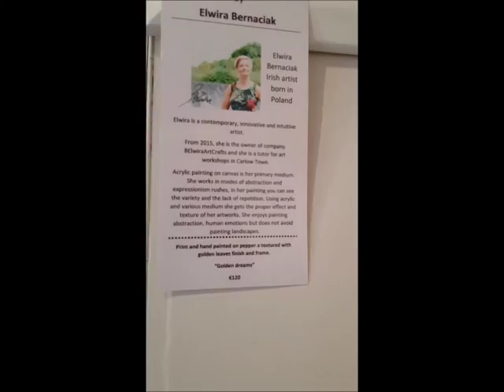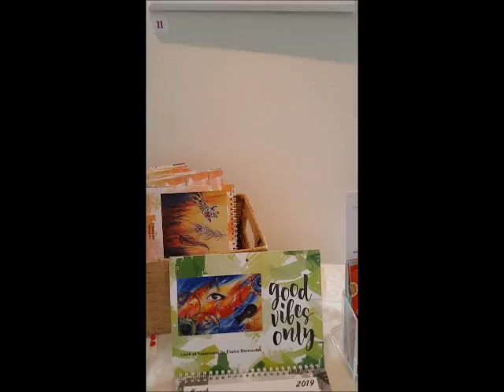Solo Art Exhibition - Elwira Bernaciak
Acrylic painting A short trip around the artistic exhibition of Elwira Bernaciak which takes place in Abbeyleix Library & Art Gallery Ireland : 6th-24th November 2018.